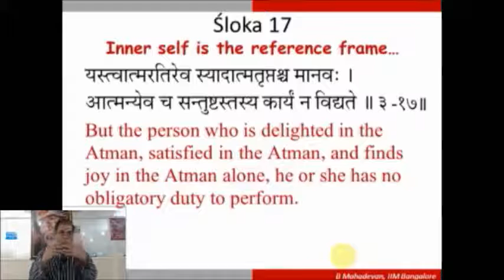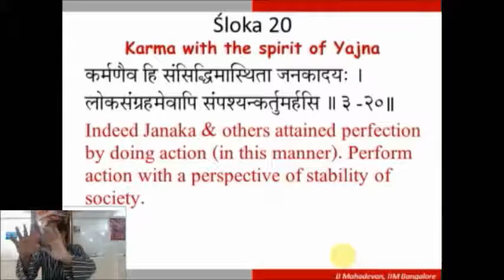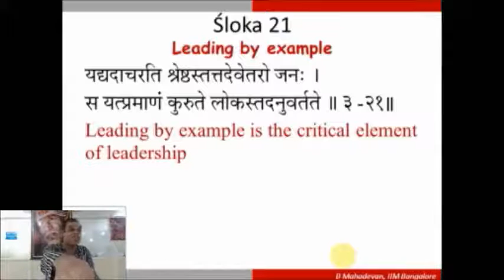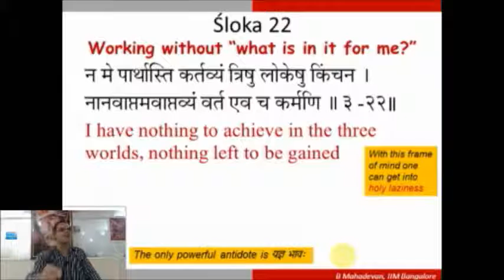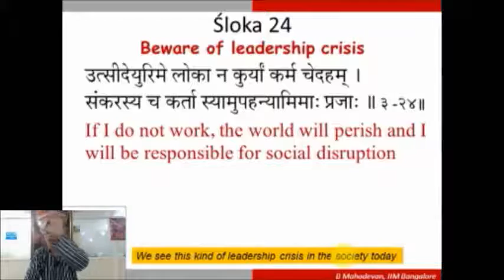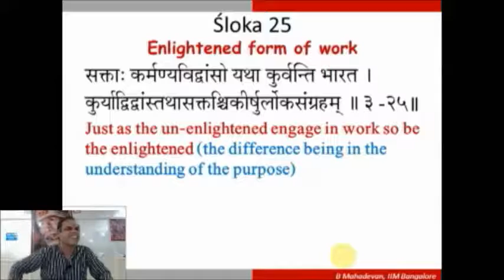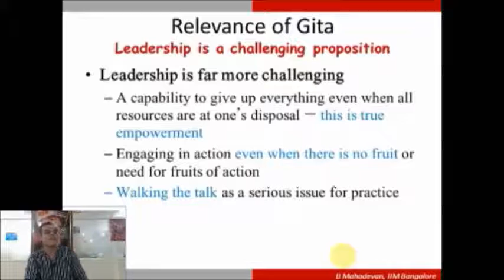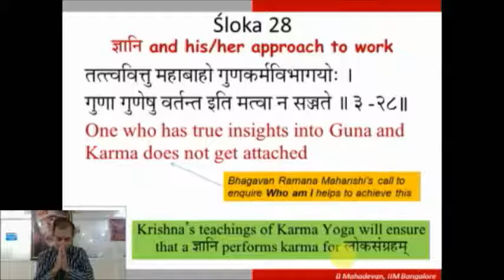Day 5 Dec 8 2015 (Chapter 3 Slokas 20 to 28)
A karma yogi has a different lens through which the issue of leadership is viewed. This talk discusses these issues in some detail.